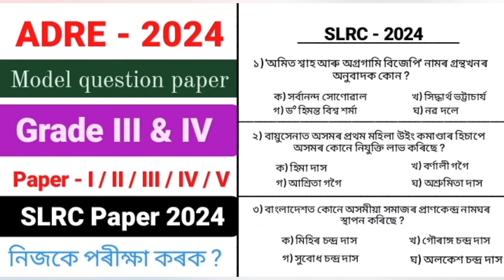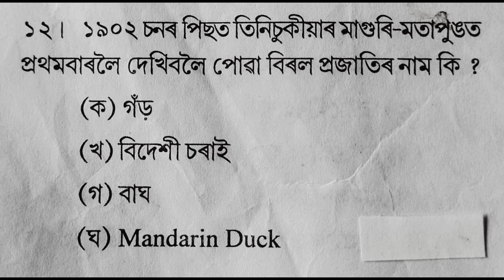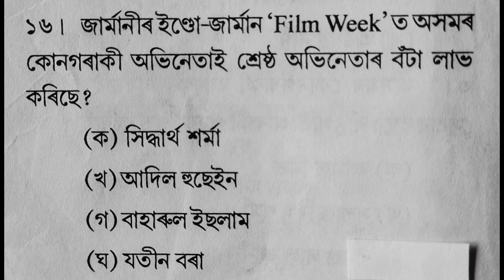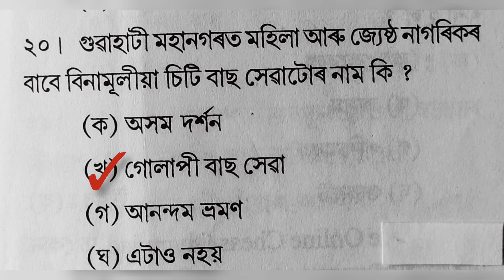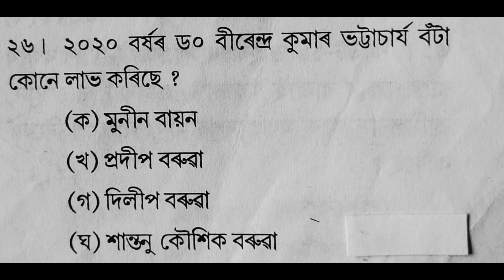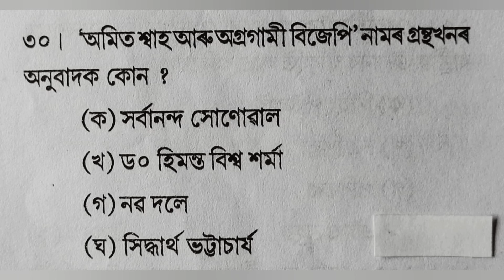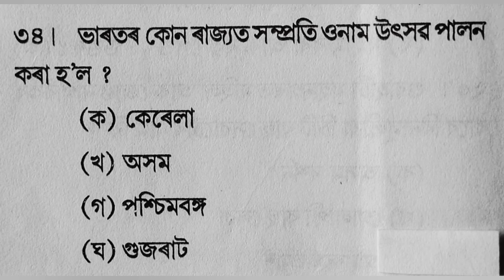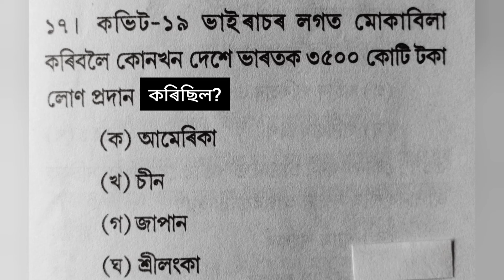ADRE Model question paper 2024 // Grade III & IV Exam // SLRC 2024 Paper solved